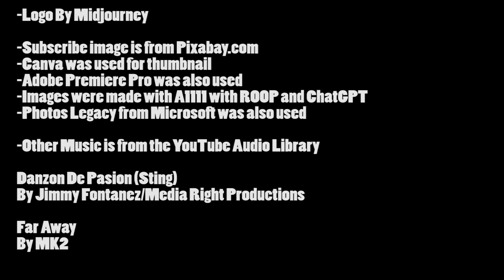AI Casts Nicholas Hoult as Lex Luthor with David Corenswet as Superman—See the Reveal!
Description:
Dive into a world of cinematic curiosity as A1111 with ROOP unveils a dream cast that may redefine the Superman universe! Join us on a visual journey as David Corenswet steps into the dual roles of Superman and Clark Kent, Rachel Brosnahan takes on the mantle of Lois Lane, Nicholas Hoult becomes the iconic Lex Luthor, and Skyler Gisondo embraces the character of Jimmy Olsen. The power of AI sparks the imagination, inviting you to ponder the possibilities of this unique Superman saga!